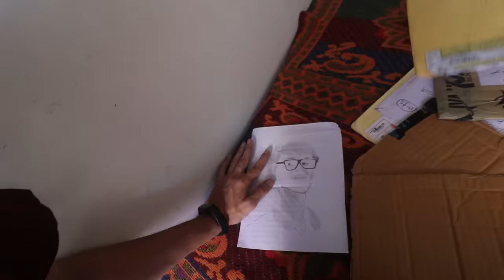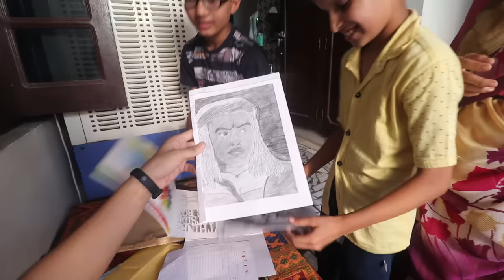Ghar Se Nikal Diya 🤣 Piyush Ko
(Address-
Sourav Joshi
Delhi Photostate, near barsi gate
hansi - 125033
Haryana
India)

hit likes.

lots of  ❤️